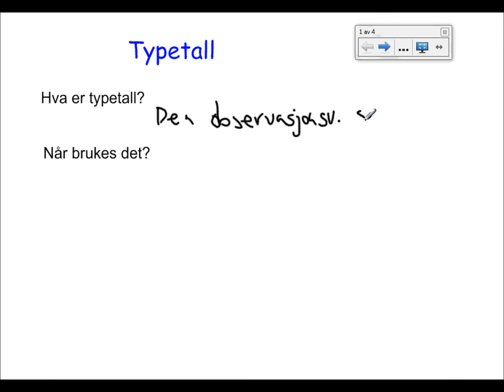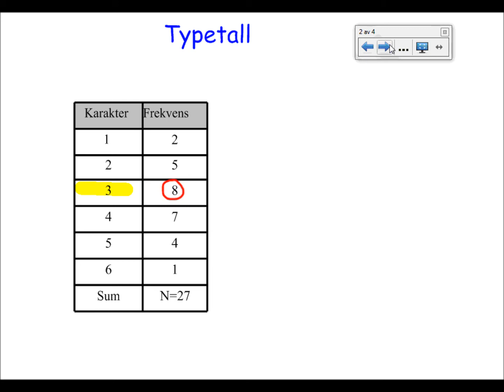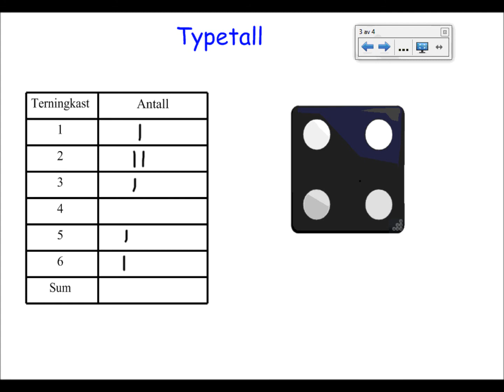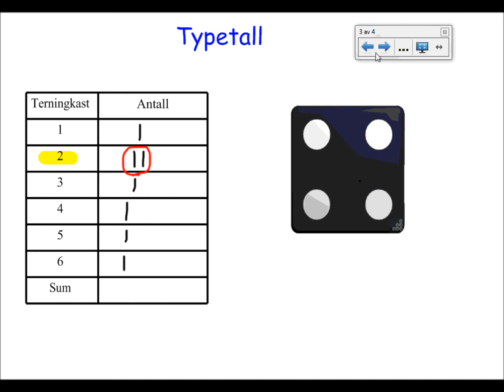Typetall Statistikk Sinus 2P